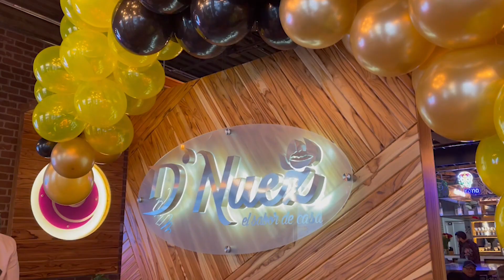Grand Opening Celebration of D'Nuez - Mexican Fusion (7016 Cermak RD, Berwyn, IL 60402)